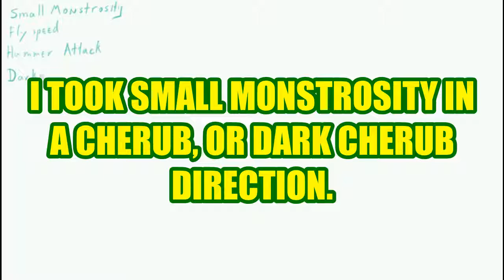KREHGIMP: Making Monsters | D&D Bestiary | Krita Drawing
Time for a new monster for D&D campaigns!

All music obtained through FreePD.com
Asking Questions: Rafael Krux